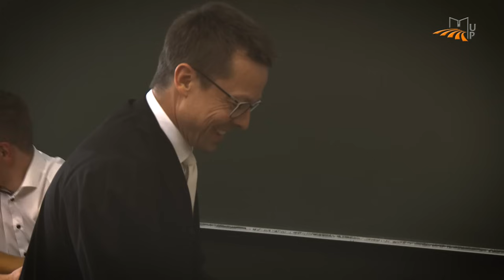Simulierte strafrechtliche Hauptverhandlung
Simulierte Hauptverhandlung im Rahmen der Vorlesung "Strafprozessrecht", veranstaltet von Prof. Dr. Holm Putzke im Sommersemester 2019 an der Universität Passau, u.a. mit Richterin am Amtsgericht Dr. Stephanie Greil-Lidl (als Richterin), Staatsanwalt Dr. Stephan Brunner (als Staatsanwalt) und Prof. Dr. Holm Putzke (als Verteidiger).